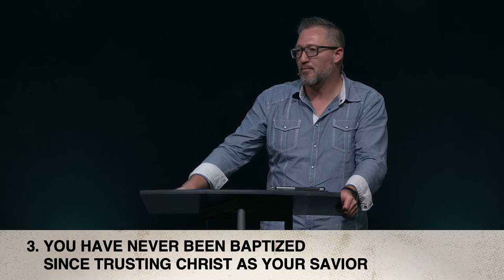The Book of Acts - Week 13 Joe Donahue